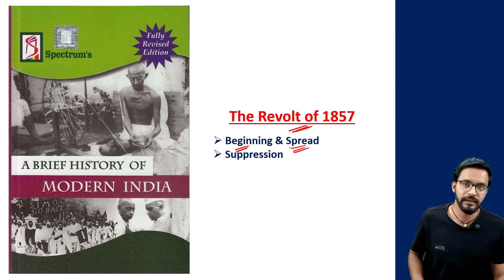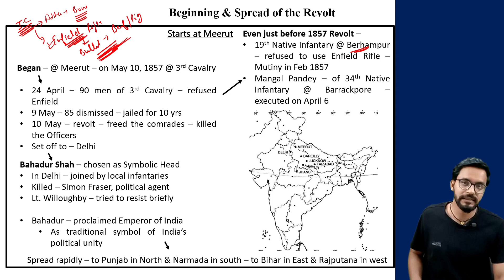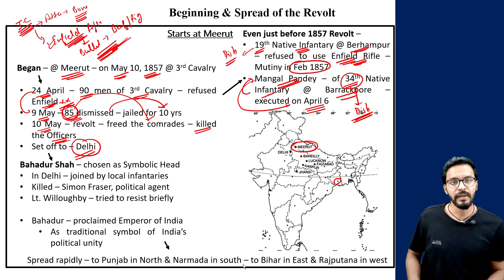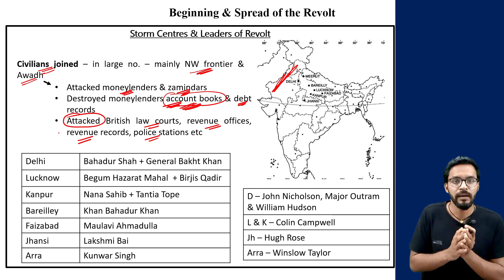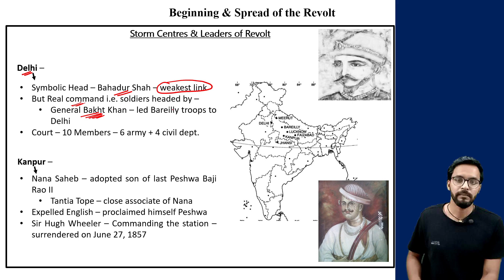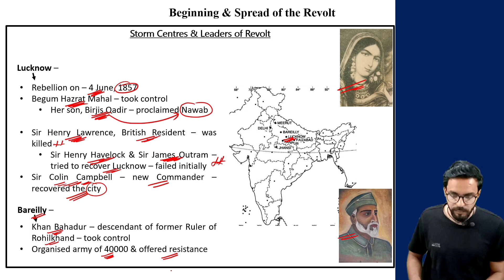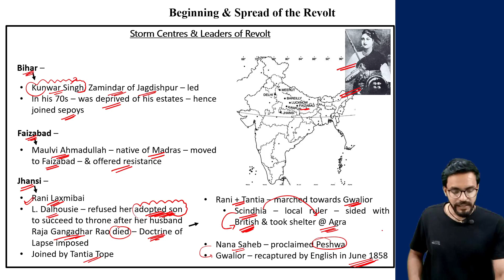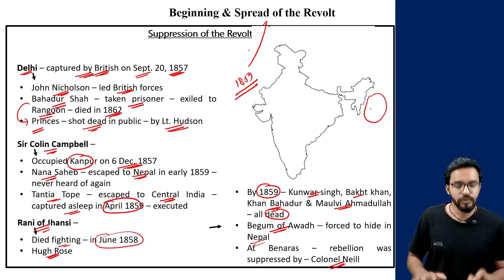H26- Beginning & Spread of Revolt of 1857, Suppression, Bahadur Shah | Spectrum Modern History UPSC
In this session, we discussed about Beginning & Spread of Revolt of 1857, Suppression, Bahadur Shah (Modern History by Spectrum) for UPSC CSE preparation.

Following topics are being discussed in this session:-
00:29 - Starts @ Meerut
06:42 - Leaders of Revolt
16:34 - Suppression of Revolt